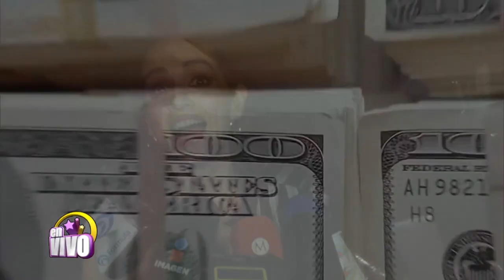Involucran a Ana de La Reguera con un delincuente, escuche que esta pasando.- En Vivo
Ana de la Reguera está metida en un escándalo con un presunto delincuente y así se defiende.